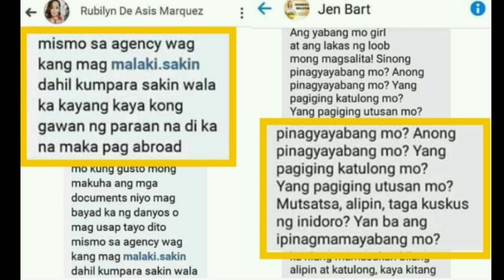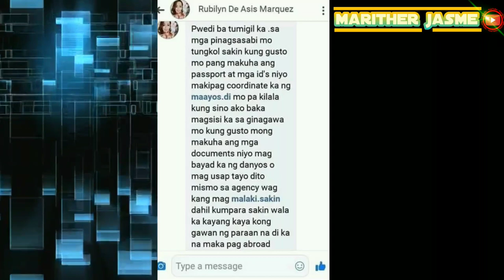Mean Recruiter Insults a Domestic Helper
Masyado namang panghahamak ang sinapit ng isa nating kababayan Domestic helper sa pang aalipusta sa kanya ng isang Recruiter..